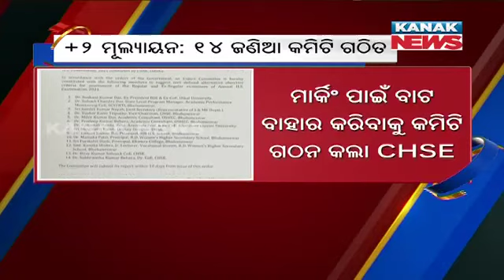Odisha CHSE +2 Evaluation Criteria: 14-Member Committee Formed